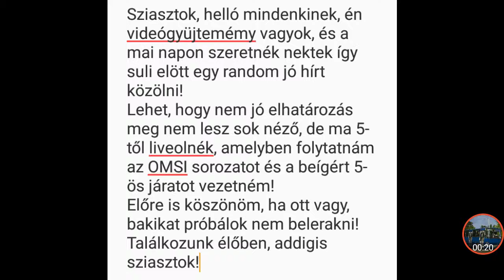Live lesz a mai nap suli után!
Live lesz a mai napon suli után!
Szeretettel várok mindenkit a mai nlive-ban is, ugyanúgy, ahogy az eddigiekben is! Miután ma már normál tanítási rend van, ezért döntöttem úgy, akkor dolgozatokra készülés rendezek egy kis live-ot!
Előre is köszönöm az ottléted, majd találkozunk élőben!